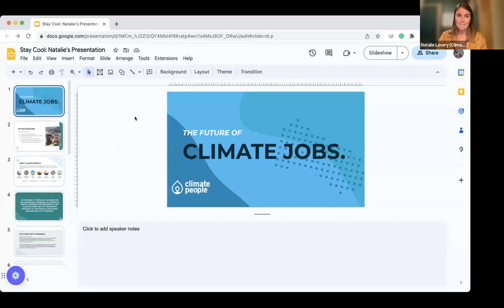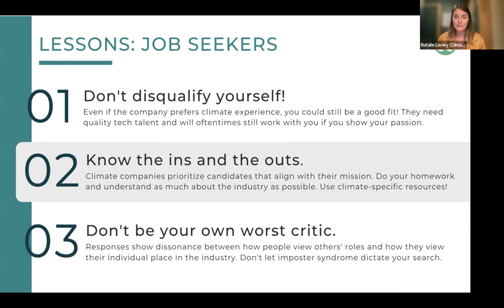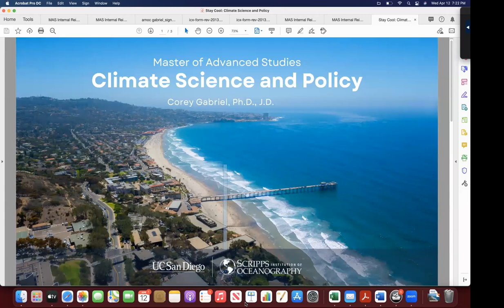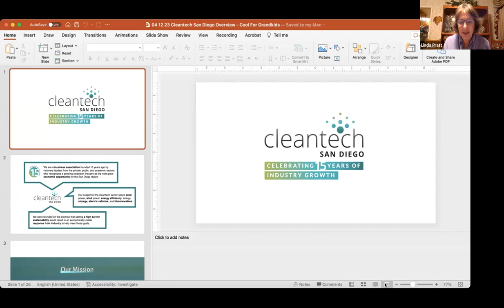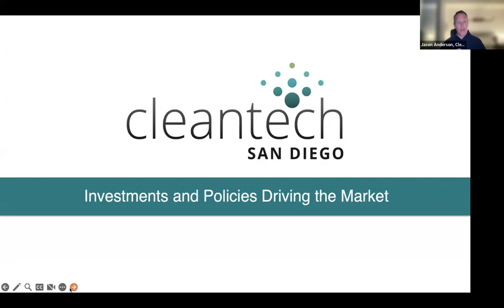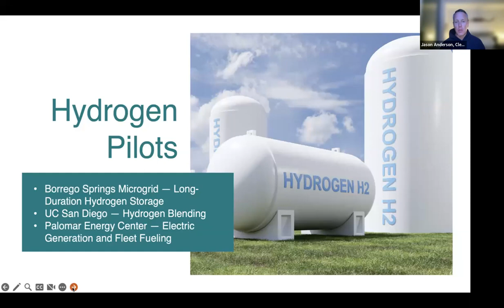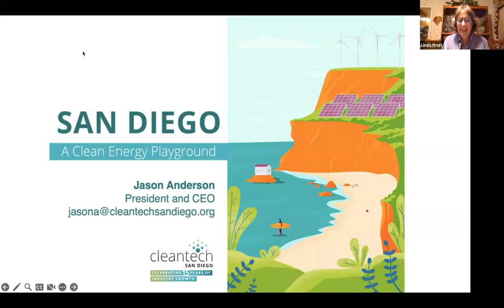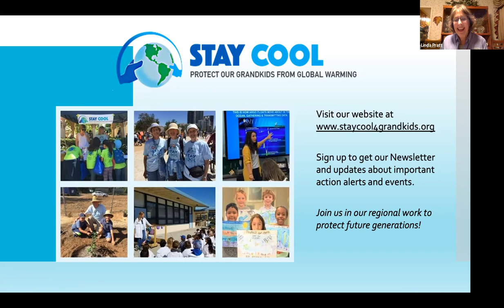STAY COOL Presents: Careers for a Changing Climate April 12, 2023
Twenty years ago, it would be hard to imagine the types of careers that are so prevalent now. What effect is a changing climate having on research and innovation?  What other jobs will be needed to address health, safety, and infrastructure, and how will we effectively coordinate and communicate with each other?  STAY COOL is proud to host this multigenerational webinar that explores what is on the horizon for future jobseekers. Cleantech San Diego, the Climate Science and Policy program at Scripps Institution of Oceanography, and Climate People provide highlights from their organizations.